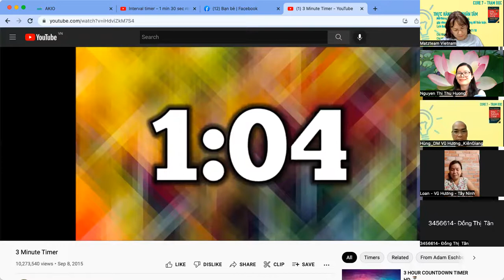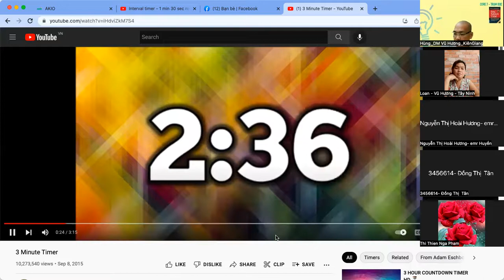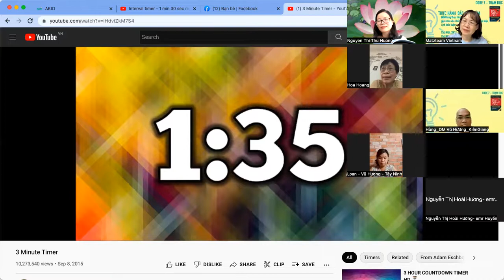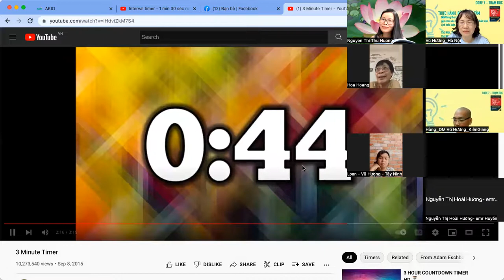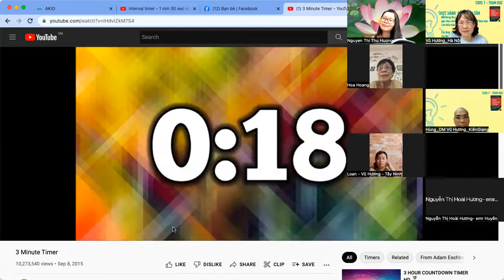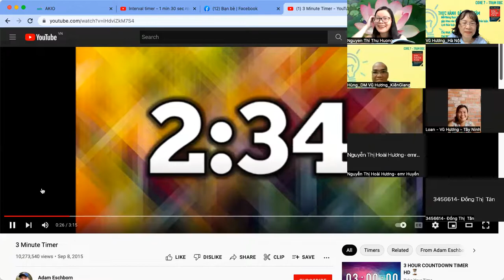Thảo luận thực hành ĐẮC NHÂN TÂM_Dale Carnegie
Nguyên tắc số 9: Thật lòng làm cho người khác thấy rằng họ quan trọng.
"Người có giá trị nhất là người giúp cho động loại mình được nhiều nhất. Làm cho người khác cảm thấy họ quan trọng là một trong những cách thức hữu ích nhất để giúp họ sống và làm việc tốt hơn."_ John Dewey